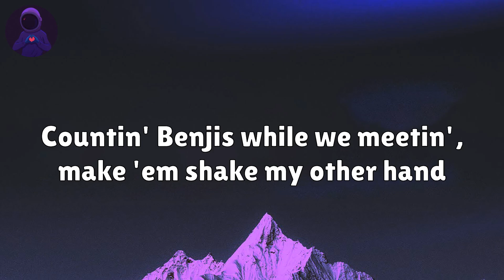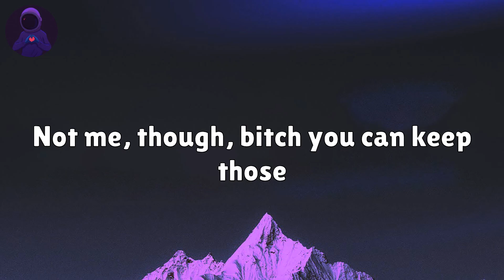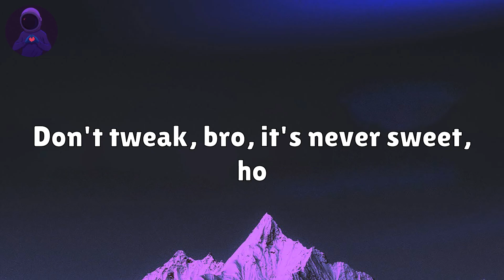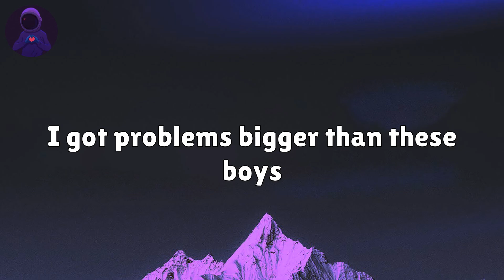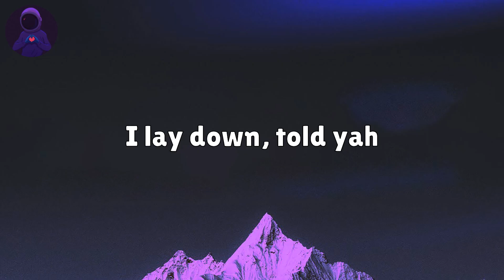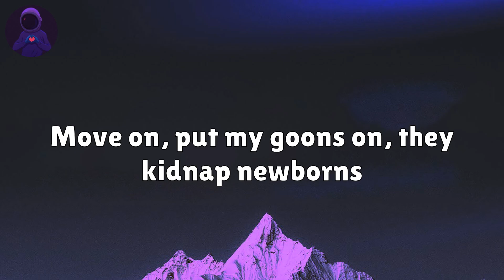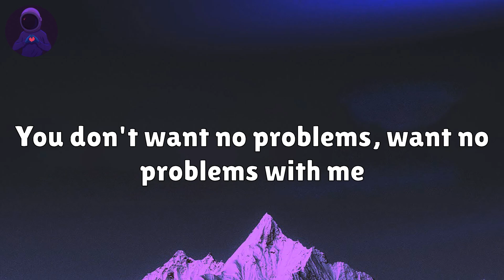Chance the Rapper - No Problem (feat. Lil Wayne & 2 Chainz) (Lyrics)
Lyrics:

You don't want zero problems, big fella!
Yep!
If one more label try to stop me
It's gon' be some dread head niggas in ya lobby
You don't want no problems, want no problems with me, bih!
You don't want no problems, want no problems with me
Just another day, had to pick up all the mail
There go Chano ridin' through the streets, they be like, "There he go!"
Ooh, I be comin', put the hinges in their hands
Countin' Benjis while we meetin', make 'em shake my other hand
Milly rockin', scoopin' all the blessings on my lap
Bitch I know you tried to cheat, you shoulda never took a nap
Fuck wrong with you? What you was thinkin'?
Fuck you thought it was?
You talk that talk, that nigga lame, that nigga fall in love
Not me, though, bitch you can keep those
Boy I'm at your head like Craig did Deebo
Don't tweak, bro, it's never sweet, ho
My shooters come for free, so
It's gon' be some dreadhead niggas in ya lobby
Yep, yep!
Pull up, they be like, "There he go!"
They be like, "There he go!"
Petey Pablo, take your shirt off
Wave 'round your head like a helicopter
I ain't put enough weed in the blunt
All you do is smoke tobacco
Where the hell you get them from?
Yeezus said he ain't make them
My niggas chasin' bounty hunters
And gettin' chased by their baby mommas
My first tat was on my stomach
Got a pocket full of money
And a mind full of ideas
Some of this shit may sound weird
Inside of the Maybach
Look like it came out of Ikea
Run shit like diarrhea
Big yacht, no pies there
Aye, aye, captain
I'm high, captain
I'm so high
Me and God dappin'
This is my blessin'
This is my passion
School of hard knocks
I took night classes
I got problems bigger than these boys
My deposits, they be on steroids
Lord, free the Carter, niggas need the Carter
Sacrificin' everything, I feel like Jesus Carter
Hold up, I got this sewed up, my soda poured up
My woes up, I'm flippin' those bucks, they've been with toe tucks
I rolled up and let the smoke puff
I lay down, told yah
Hold up, get too choked up and I think of old stuff
Move on, put my goons on, they kidnap newborns
Her pussy too warm
All these bitches come to do harm
Just bought a new charm
Fuck the watch, I buy a new arm, you lukewarm
I'm Uncle Luke with the hoes
Pretty bitches, centerfolds
Tippy toes around my crib in their robes, just their robes
Half a milli' in the safe, another in the pillowcase
Codeine got me movin' slower than a caterpillar race
Fuck is wrong with you? What you thinkin'?
What you thought it was?
I just popped 5 percocets and only caught a buzz
And if that label try to stop me
There gon' be some crazy Weezy fans waitin' in the lobby
Mula, baby
Say so, got problems, say so